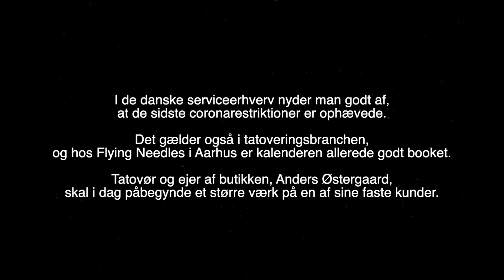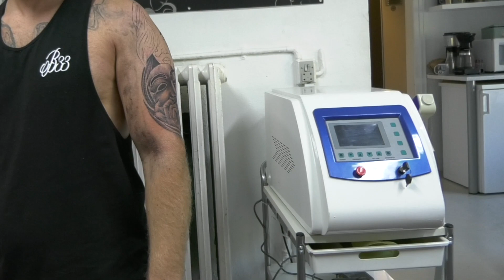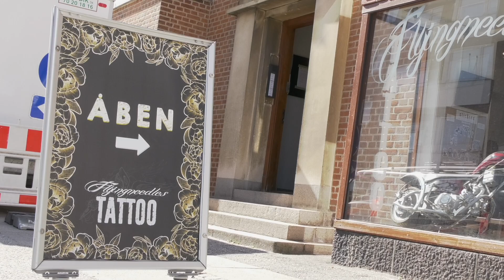Reportage gruppe 8